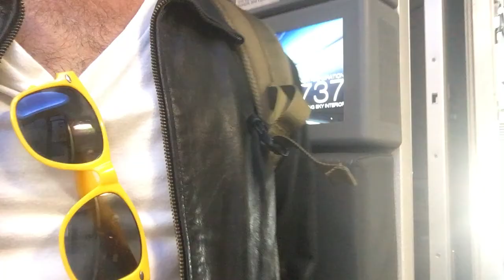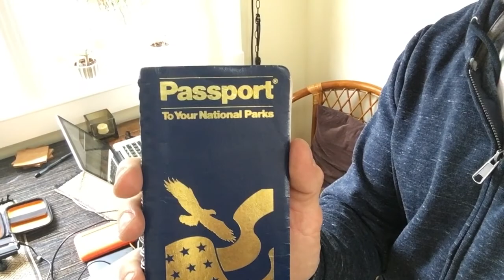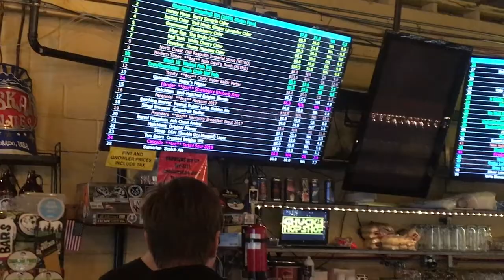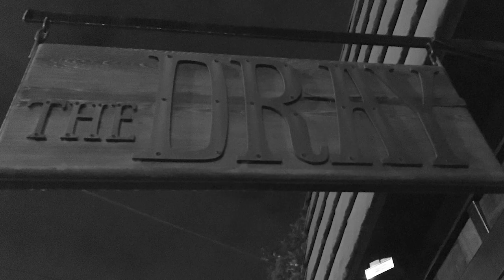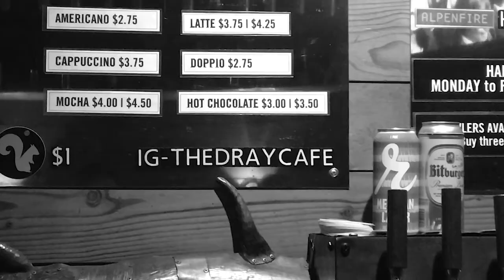The Dray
Welcome to my world!  Today I’m headed to Seattle, Washington for a few days of exploration.  This is a part of the world I’ve never seen!  Come along and lets explore it together!